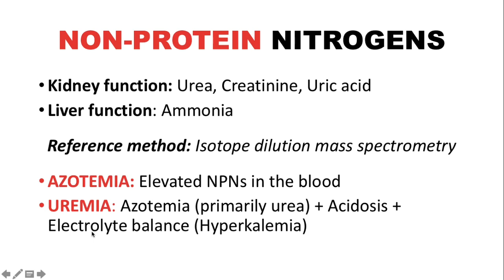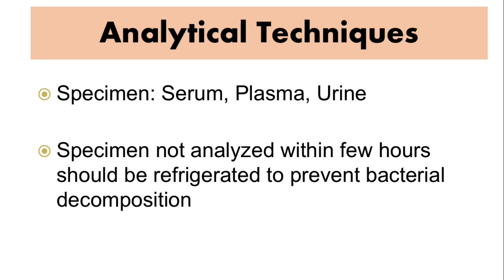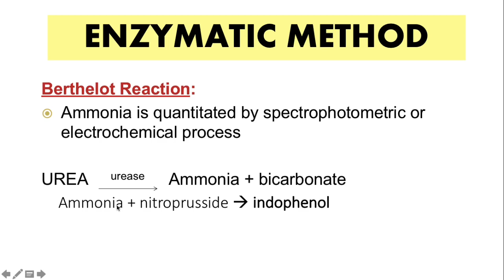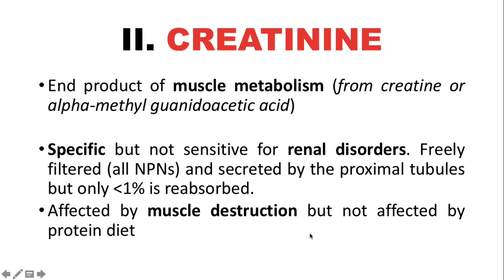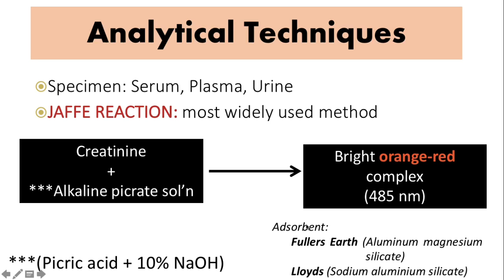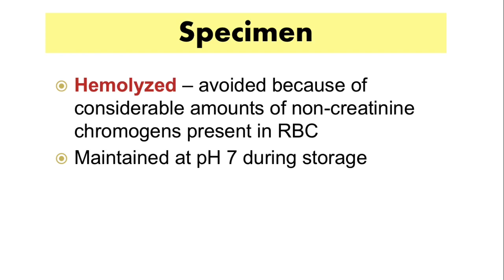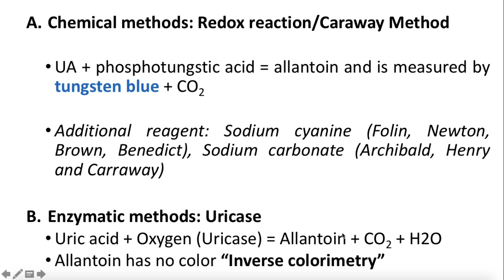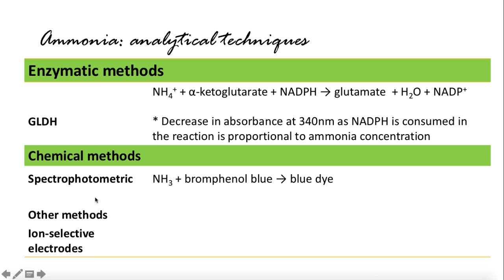NPN Measurement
⚠️ This channel does not claim any right over any of the graphics and images used in this instructional video.

📚 The reading materials distributed to the students include references and citations.